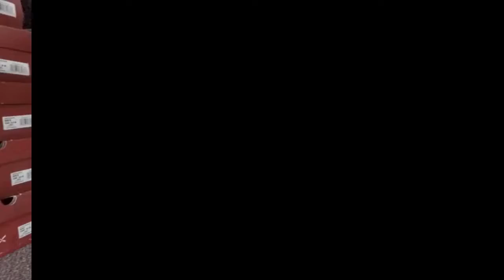Dancing Supplies in Saint Clair Shores MI, details at YellowPages.com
Fancy Dancers
 Dancing Supplies
 23517 Nine Mack Dr, Saint Clair Shores,  MI, 48080